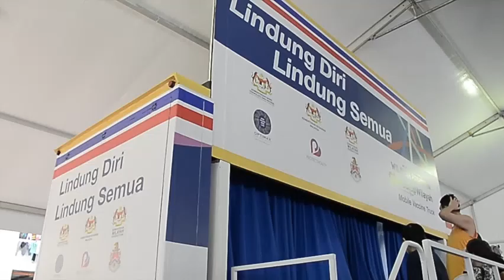DBKL.TV : PROJEK RINTIS TRAK VAKSIN BERGERAK MYMEDIC@WILAYAH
PPR MUHIBAH MENJADI PROJEK RINTIS TRAK VAKSIN BERGERAK MYMEDIC@WILAYAH
Warga emas dan OKU di PPR Muhibbah hari ini (7 Jun 2021) diberi keutamaan dalam projek rintis Trak Vaksin Bergerak MyMedic@Wilayah.
Program anjuran KWP dengan kerjasama strategik KKM, DBKL dan YWP mensasarkan 1,000 orang penghuni di PPR ini untuk mendapatkan dos vaksin dengan lebih pantas.
Pihak penganjur mengucapkan terima kasih kepada agensi-agensi sahabat iaitu PDRM, APM, Wataniah dan RELA yang telah turut membantu menyelia penjalanan program berjalan dengan lancar.
Usaha yang dianjurkan oleh KWP ini adalah sebagai langkah proaktif untuk merancakkan pelaksanaan Program Imunisasi Covid-19 Kebangsaan (PICK) khususnya kepada penghuni di PA/PPR DBKL.
Kami prihatin keselamatan anda.